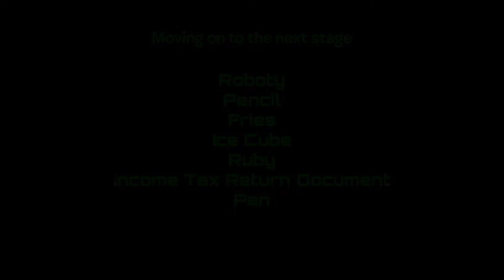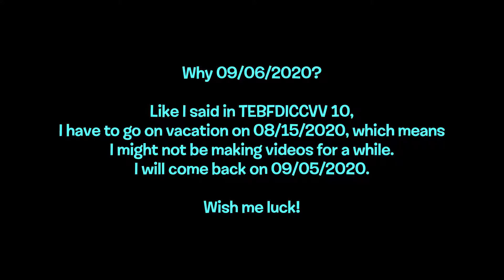Either One or the Other? Ep. 8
Vote for someone to be on the next round!

Rules of viewer voting:
1. Do not post scam/spam/phishing links.
2. Do not post NSFW links.
3. Do not use bots, alts, or sockpuppets to vote.

Stage 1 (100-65): 1v1 Elimination (Free-for-all)
Stage 2 (64-33): Brackets round 1
Stage 3 (32-17): Brackets round 2
Stage 5 (8-5): Quarterfinals
Stage 6 (4-3): Semifinals
Stage 7 (2): Final

Credits go to jacknjellify and their crew members, AStoneWeeg for the voting icons, GoldenSponge, The King of Derps, The Liy Guy, GDNacho, Flooky, Flower (TBI), NotRepublicSA and the rest of The Bracelety Inquisition.

The Bracelety Inquisition (GDNacho's server) (Requires the willing to vote for Bracelety to rejoin)

Either One or the Other? Community

Software used: Kdenlive, Random Number Generator v1.4, paint.net, and XMPlay.
Fonts used: Shag Lounge (the BFDI font), Larabiefont Free and Orbitron